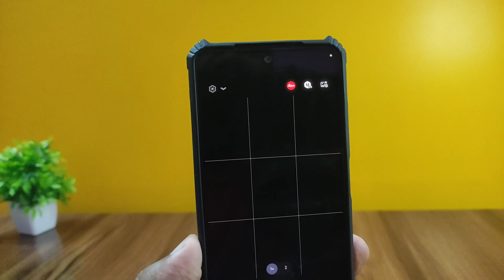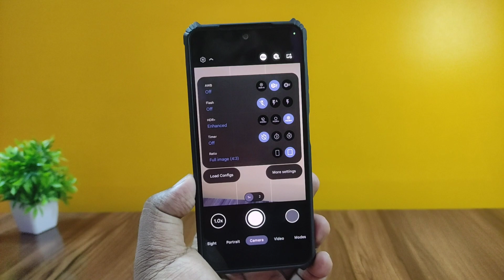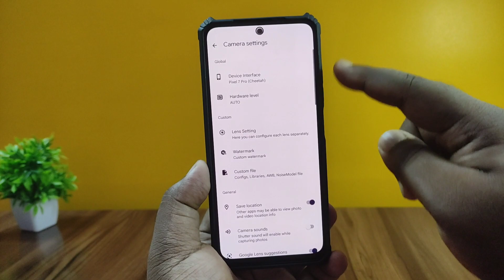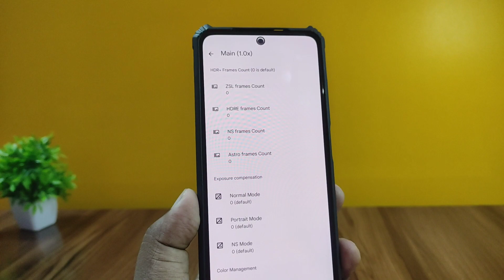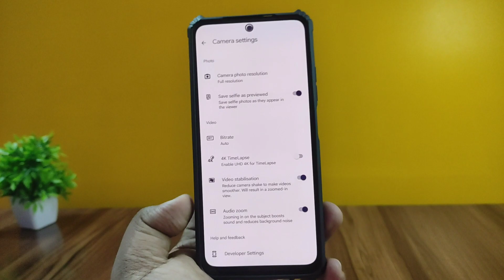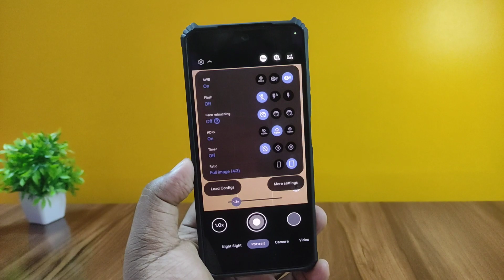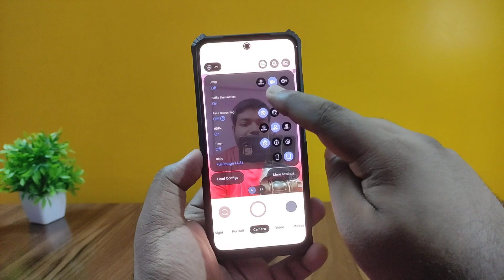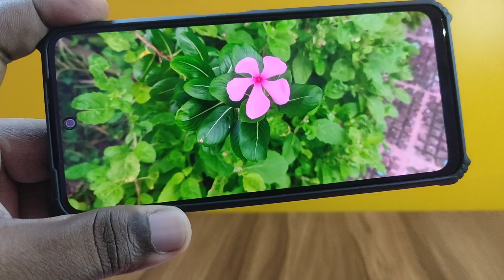Latest GCam AGC 8.4 v9.8 Update - DSLR Like Photos - Leica Mode🔥